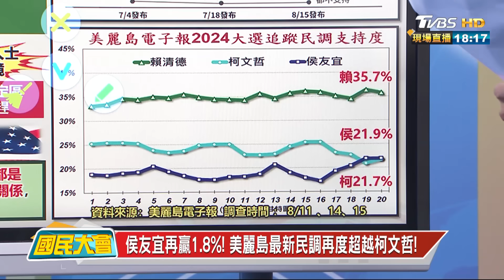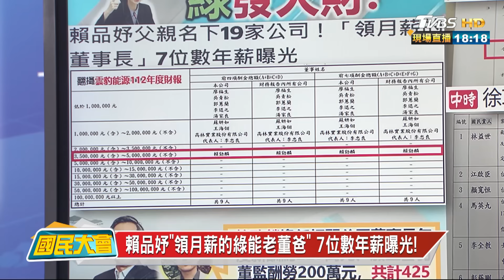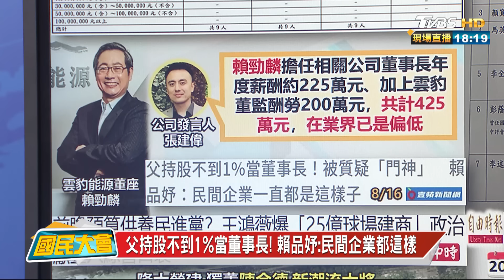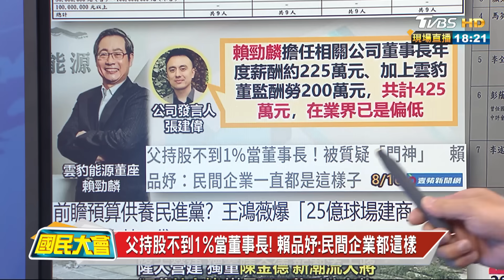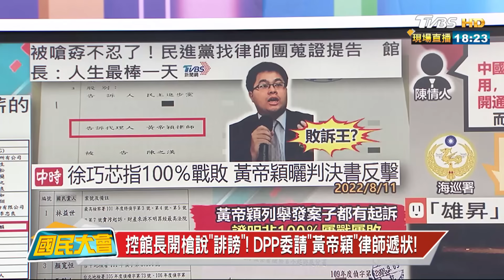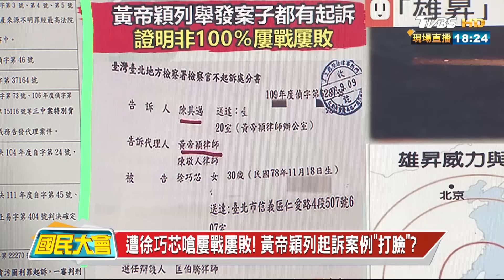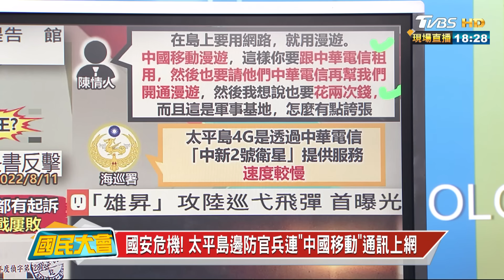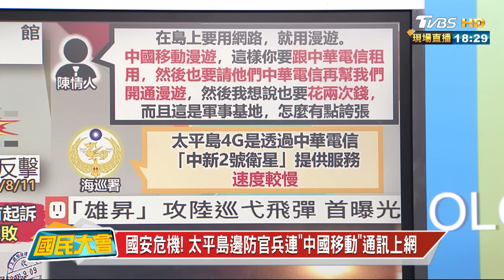賴品妤"領月薪的綠能老董爸" 7位數年薪曝光! 國民大會 20230817 (2/4)